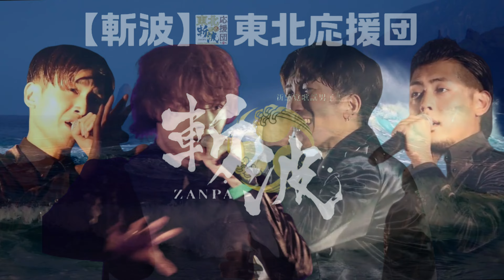斬波 東北応援団 新オープニング動画完成しました♪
日本に笑顔を、新感覚歌謡男子！
演歌・歌謡曲をリアレンジし、
ダンス・アカペラ・コーラス・コントを
駆使する異例のエンターテイメント集団4人組。
『懐かしい文化を新しい感覚で届ける』事が
斬波の目的であり、そこから生まれる
コンテンツは新ジャンルとして広まっている。

YOMA ヨーマ　Kousuke 孝介 コウスケ
Kou 航 コウ  Yoshifumi 義文 ヨシフミ